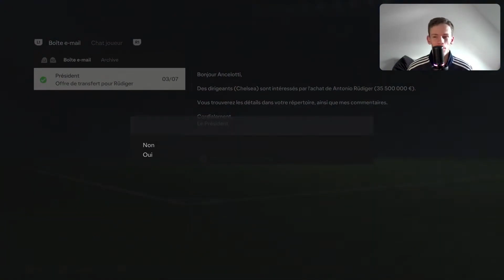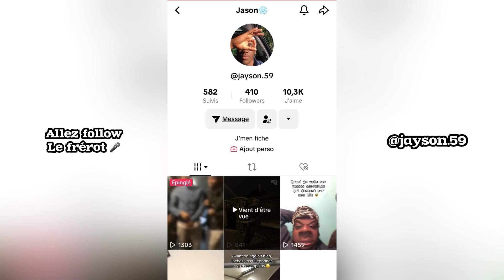FC24 | MBAPPÉ ARRIVE À MADRID ! (CARRIÈRE MANAGER RÉAL MADRID #9)